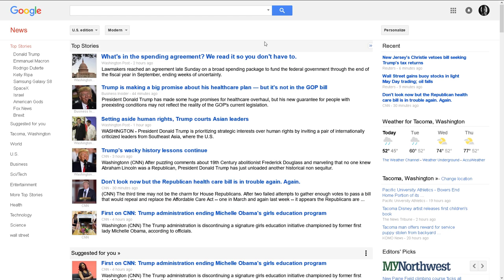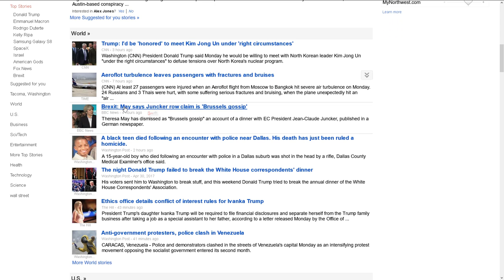I guess I need to find a new way to look for news